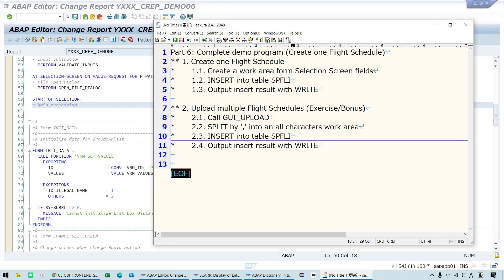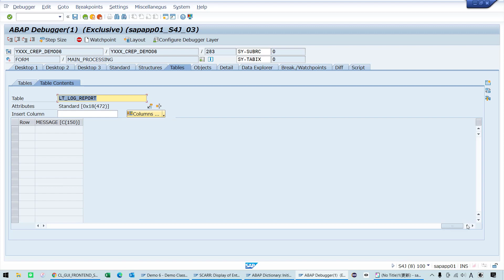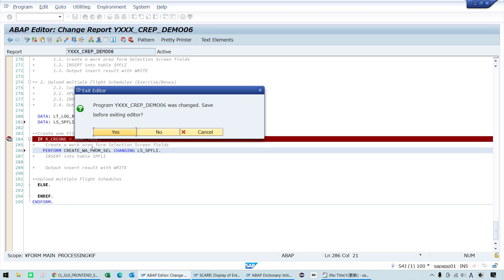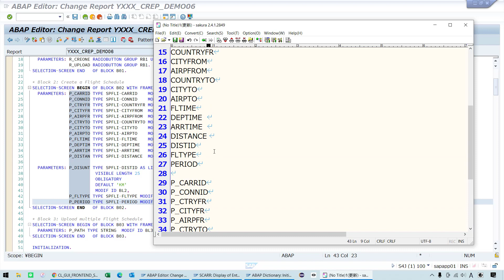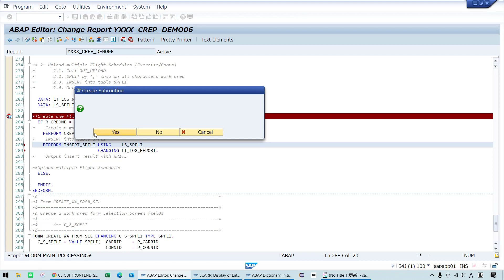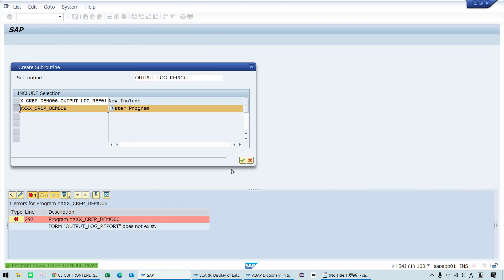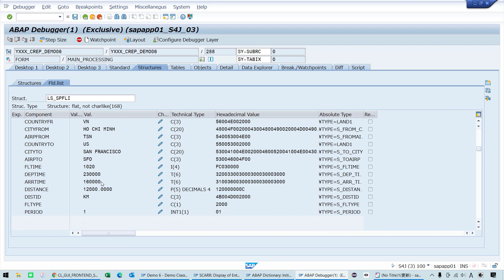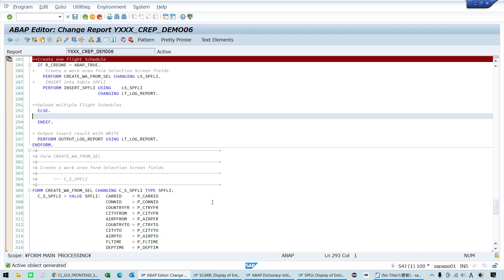ABAP Course 08 - Classic Report Part 6: Complete the demo source code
Complete demo program (Create one Flight Schedule)
** 1. Create one Flight Schedule
*       1.1. Create a work area form Selection Screen fields
*       1.2. INSERT into table SPFLI
*       1.3. Output insert result with WRITE